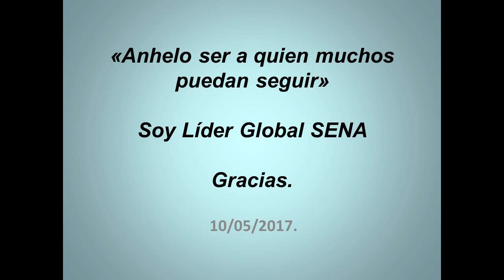AISEC Lider Sena (Video de Presentacion)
"Lograr pertenecer al programa AISEC-Lider Global SENA me refiere un sueño cumplido".
esperando ser seleccionado para participar en la oportunidad de hacer un intercambio internacional de voluntariado, presento el video de presentacion personal, con el fin de hacer parte de la convocatoria.
Deja tu comentario... Leo lo que escribes.